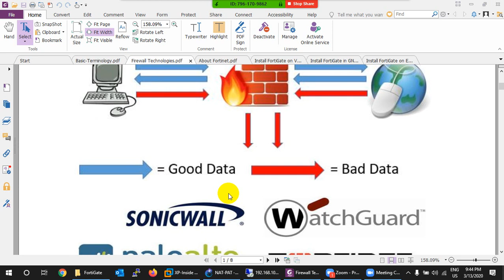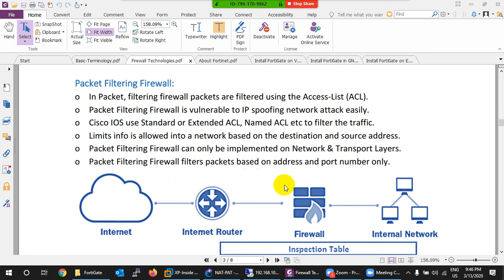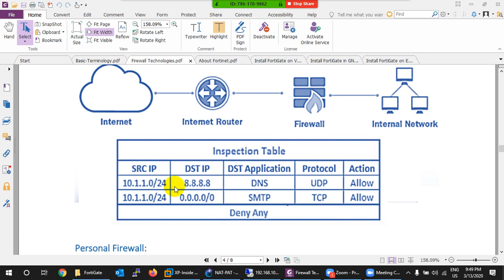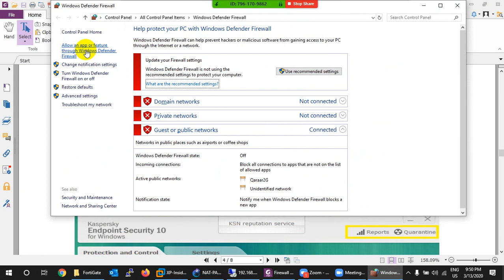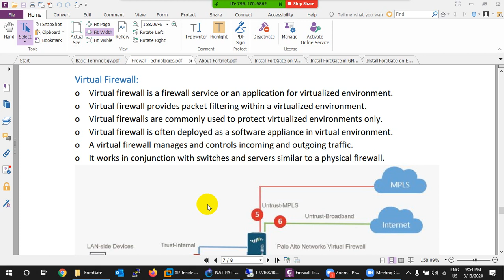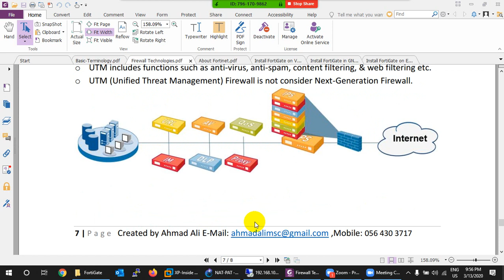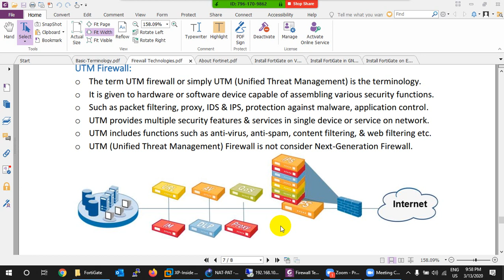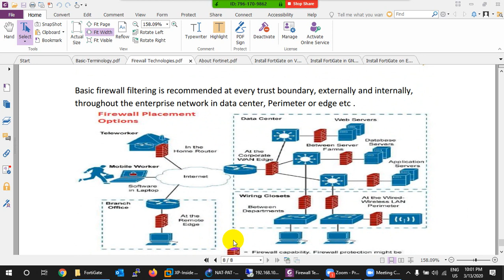2-Fortigate Firewall NSE4-New Batch Started |Intro to Firewall Technologies